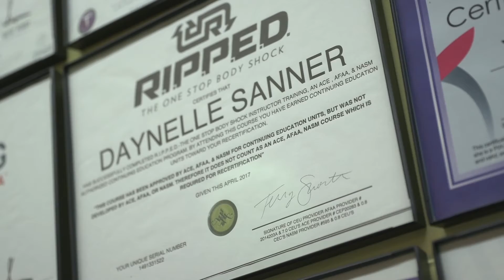Find Your Fire Fitness | Mount Pleasant Fitness | Training Classes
Find Your Fire Fitness Studio is a positive, judgement free and non-intimidating environment that welcomes all fitness levels. Our Certified Instructors provide an enthusiastic, warm and inviting atmosphere for all to participate in!  Come be a part of our fitness family and lets ignite your fire within, together!

We love our customers, so feel free to visit during normal business hours, or better yet, stop in and try a class!

FIND YOUR FIRE FITNESS, LLC

2 West Main Street
Mount Pleasant, Pennsylvania
15666